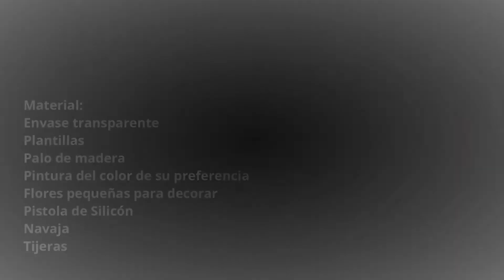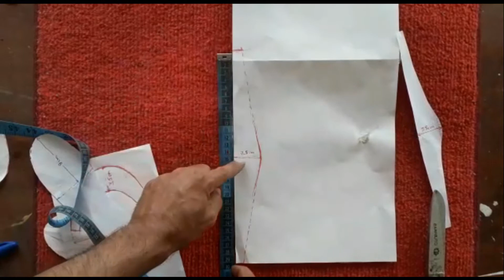Zapatilla De Cenicienta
Cómo realizar Zapatillas de Cenicienta con silicón y material reciclado